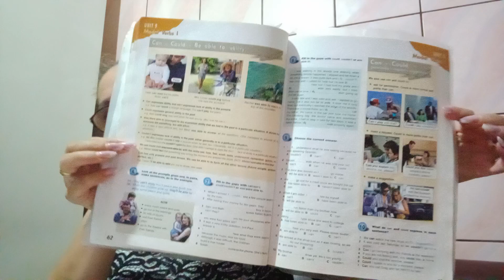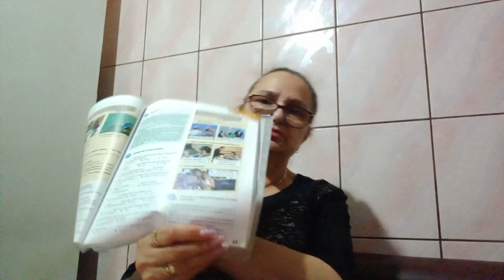@ LIMBA ENGLEZA CLASA 7